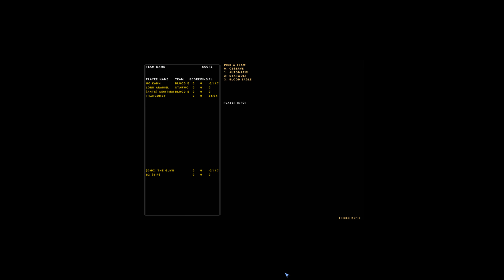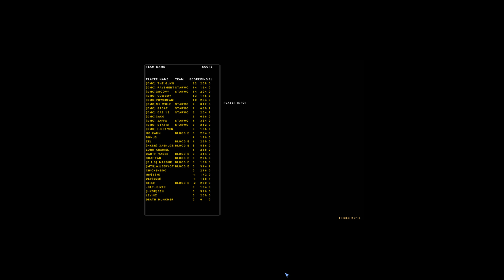[DMc] vs Joe - The Guvna - Map: Broadside - Tribes Oceanic CTF - 19/04/1999 60FPS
I'm going to guess this wasn't a ladder comp match based on the number of players on the enemy team...

Dark Ministry clan team:
[DMc] The GuVna
[DMc] DAB 18
[DMc] CowBoy
[DMc]Caco
[DMc]Mr Wolf
[DMc] [-Gr1ven-]
[DMc] SadAt
[DMc]Groovy
[DMc] JaFFa
[DMc] Pavement
[DMc]PowerFang
[DMc] STaTiC

Joe team:
Lord Aradiel
SiCK0
B2 [BIP]
Zel
Sp00n3R
Comm Rekir
CrimsonFury5
Cynergi[B14]
dev[ESM]
PoiterG
HO:Kahn
:tla:Gumby
SoulChaser
|KbK| Warchild
Darth Vader
iNF[eSm}
OA_ZedzDed
Shai'tan
BOnUs
Hart
[B.A.D] Marduk
Chickenboo
[HKSR] Xaenucs
[MtS]WileEkyoT

and get involved in the latest tribes like free to play game 'Midair' which is starting to gather a lot of momentum.

Here's some highlights from a closed beta tournament synced with the team audio & streamed shoutcast audio

Alternatively join bittah's Discord channel to get in touch with myself or the rest of the Australia / New Zealand community

(although most of us are more active on discord)